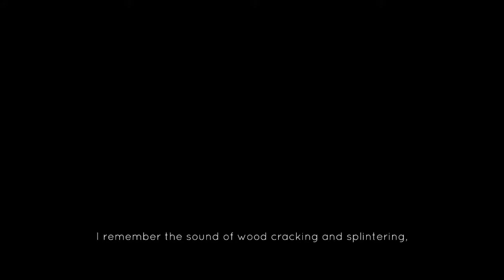Jotun Walkthrough #1 | Jera Fight | pretty as a dead flower